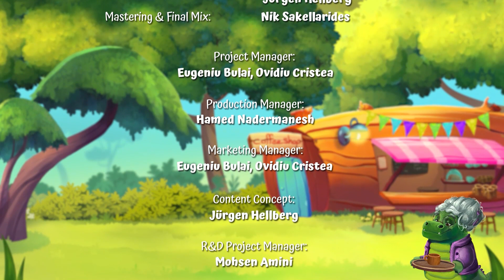Super funny Compilation | NEW Animation for Kids | Family Cartoon | Russell the Red Panda Collection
Mama and Papa go out and leave Russell in charge of baby Tessa. Chuck and Lorenzo arrive with Chuck’s solar-powered tablet. The battery goes down so the boys go outside, seeking sunlight to recharge the tablet. Janet comes in licking her lips as she sees the food on the table and starts to take food. Tessa awakens and bites her tail. Janet screeches and runs out and Tessa goes back to sleep. Chuck, Russell, and Lorenzo arrive back and see the mess. They tidy up in time for Mama & Papa’s homecoming. The home is spick and span and all are happy.

Russell the Red Panda is a funny cartoon series for kids about a young Red Panda; named Russell. He’s friendly, he’s funny, loves having fun, and his favourite pastime is learning new things.

Manners, good morals, and family values are the cornerstones of this cartoon series for kids. In each episode, Russell is faced with a challenge that he must overcome. He always succeeds, but never without learning something valuable.